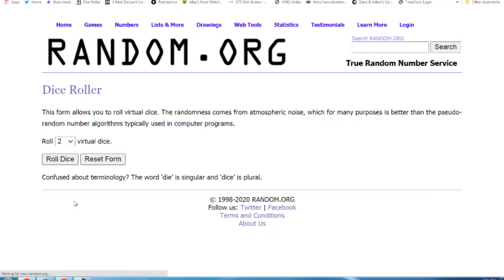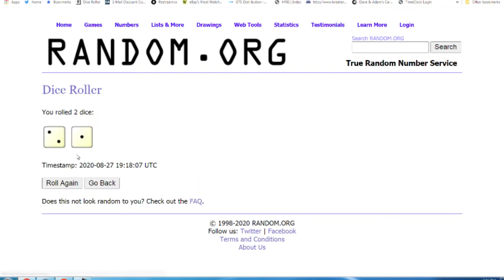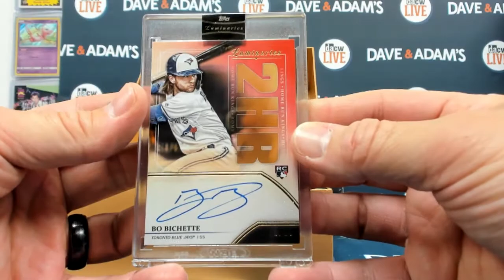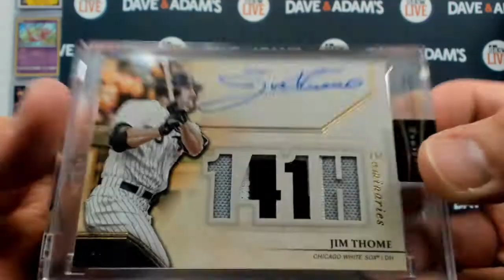2020 Topps Luminaries Baseball 4-Box- DACW Live 6 Spot Random Division Break #1